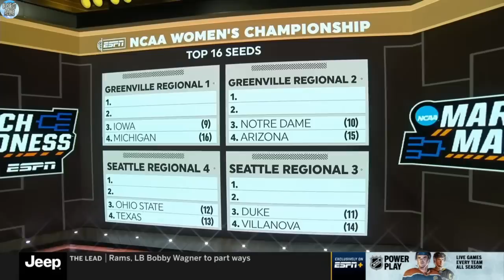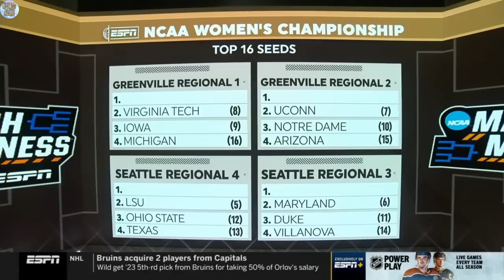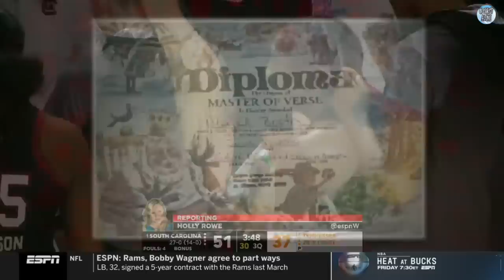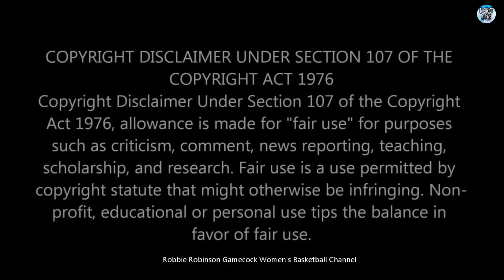#1 South Carolina Gamecock Women's Basketball vs Tennessee Lady Vols - 2/23/23 - ( Full Game Replay)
#1 South Carolina Gamecock Women's Basketball vs. Tennessee Lady Vols Basketball.

The 28th Game of the Gamecocks' 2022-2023 Season. - ( 2/23/2023 / Full Game Replay / High Definition ) -

The #1 Ranked South Carolina Gamecocks (27-0, [ 14-0 SEC ] ) Are on the Road in Knoxville, TN to Face their 15th SEC Opponent, and are Trying to Stay Undefeated Both on the Season, and in Conference Play vs. the Tennessee Lady Vols (20-9, [ 12-2 SEC ] ).

In this 28th Game of the 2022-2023 Season, the #1 Gamecocks are Looking for a School Record 34th Straight Win,  Going Back to Last Season, & Trying to Remain Undefeated, Now 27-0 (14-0 SEC), and Ranked #1 Nationally, as They Have Been the Entire 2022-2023 Season.

If the Gamecocks Win this Game, they are Assured at Least a Share of the Regular Season SEC Conference Championship.

This Season, the Gamecocks are Defending their 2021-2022 National Championship and SEC Championship, Where they Stayed at #1 All Season, Wire to Wire.